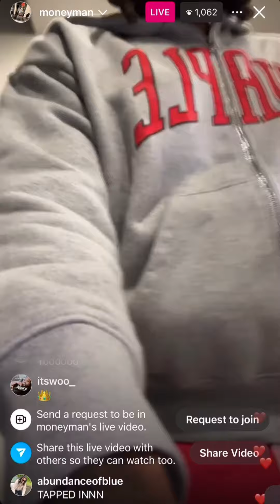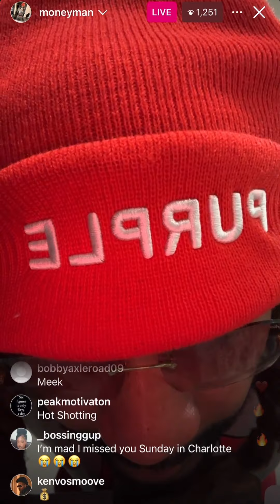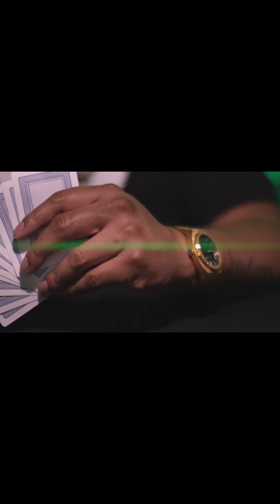Money Man IG Live • Looking For Some Quick Big Money Plays!